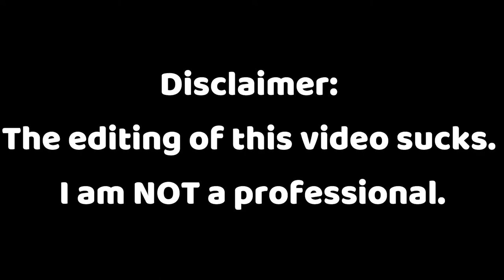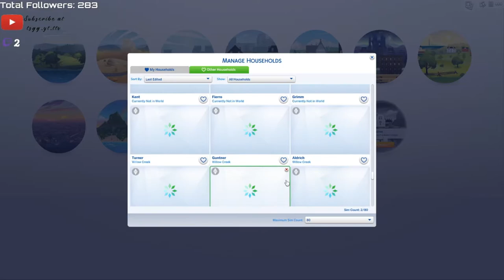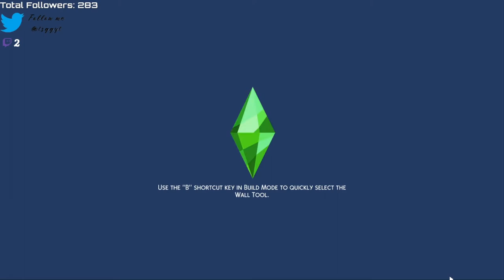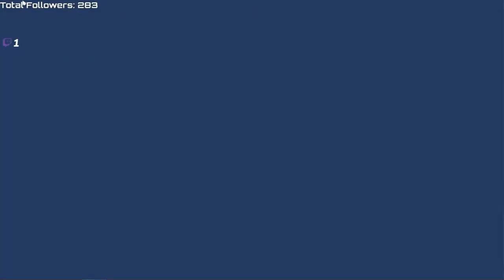🎶Every Week is Fashion Week🎶 // Rags to Riches Part 5